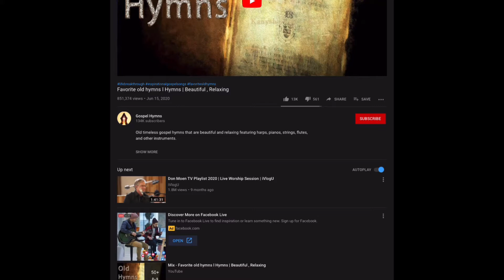HOW TO PLAY YOUTUBE VIDEO IN BACKGROUND 2025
How to play Youtube Music in background in iPhone ios 14